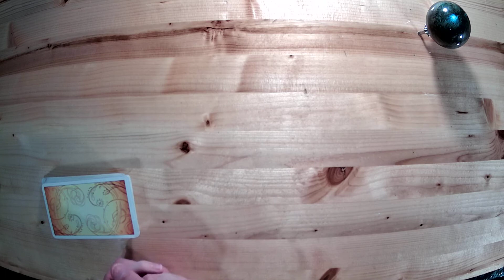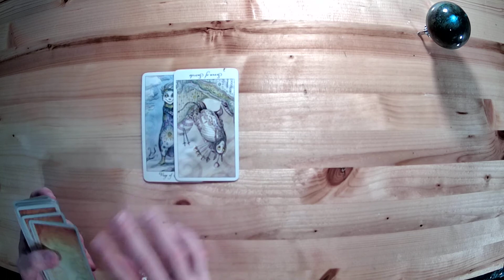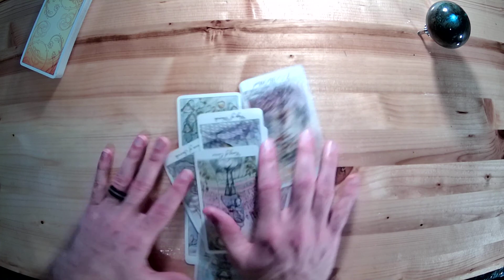Gemini - January 2021 - Tarot Reading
Welcome to Mystic Visions with DrShiny!
This is a general monthly reading for Gemini.
Being a general reading, this is meant to give you a picture of the overall direction you are headed this coming month.
I am also happy to draw additional cards for subscribers who request them in the comments.